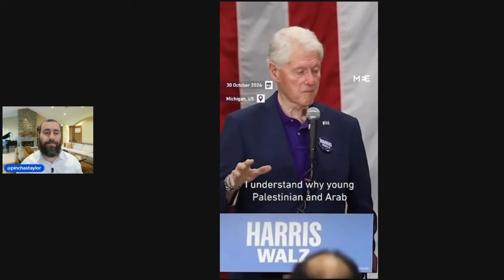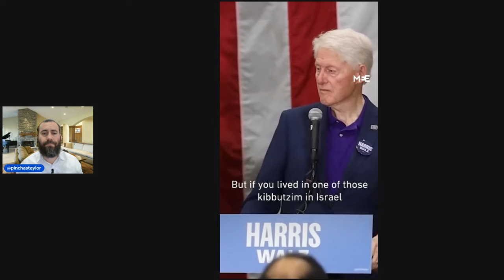Bill Clinton Makes Muslim Crowd Go QUIET with Strong Defense of Israel at Michigan Rally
Rabbi Pinchas Taylor Reacts: Bill Clinton speaks to Muslim Crowd